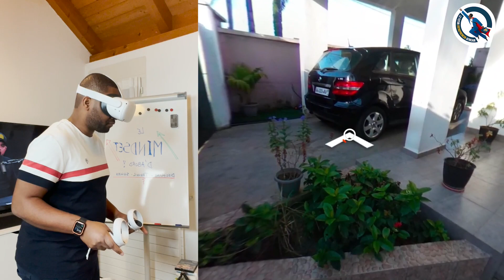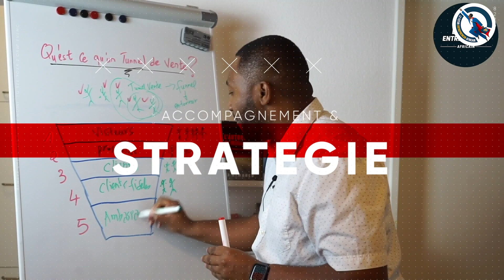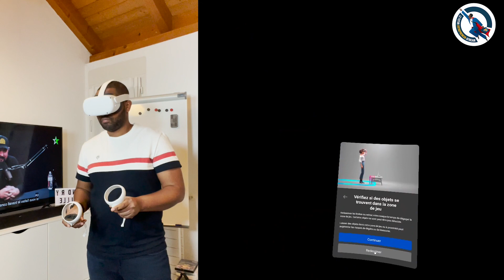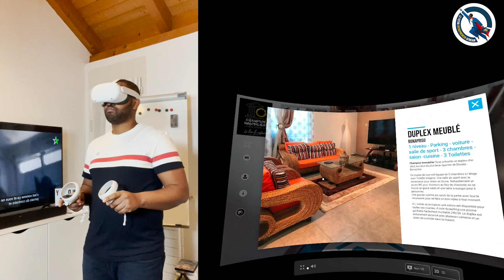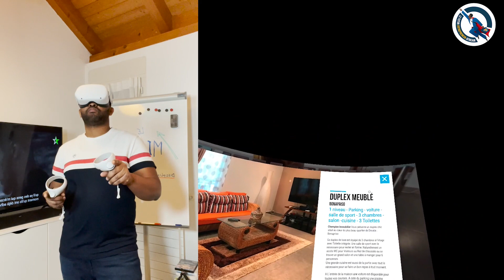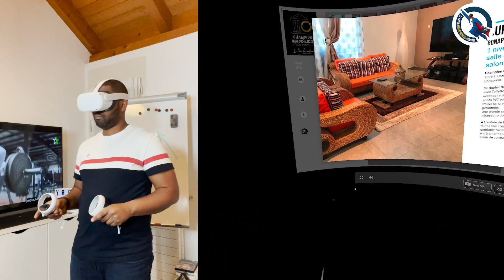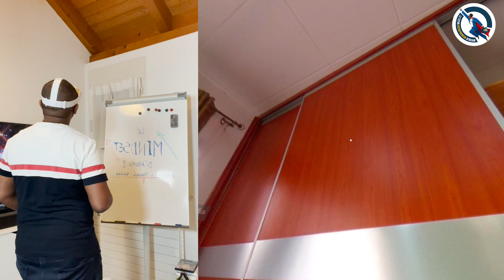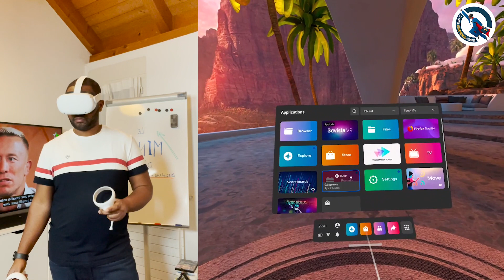Comment Visiter un Appartement pour son SEJOUR AU PAYS sans se déplacer physiquement ? Démonstration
✅ Pour toute question concernant une réservation bien précise, demande de partenariat ou d'informations sur un de nos biens, contactez notre service client sur WhatsApp au : (Côte d'Ivoire) / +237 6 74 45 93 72 (Cameroun) / Email

La réalité virtuelle permet de vivre une expérience immersive dans un monde artificiel. L’utilisateur peut pour cela utiliser un casque de réalité virtuelle.

Dans l’immobilier, cette technologie est utilisée par les professionnels de l'immobilier afin de créer des visites virtuelles de biens immobiliers non encore livrés. L’utilisation de la visite virtuelle permet de découvrir une propriété en respectant les échelles de volume, mais aussi de pouvoir apprécier des éléments extérieurs.

Comme promis, découvrez avec moi l'oculus en Action et comment la visite virtuelle immobilière fonctionne. Ce casque est magnifique ! On se croirait directement sur place. Visitons ensemble cette belle résidence à Bonapriso Cameroun dont le propriétaire vit en Europe.

✅ IMPORTANT👇:

► Si tu souhaites devenir un de nos partenaires dans ton pays de résidence, en Afrique ou même en occident et tu veux générer des revenus passifs sur chaque Réservation sur notre plateforme, Inscris-toi sur notre liste de partenaires

► Si tu vis à l'étranger et tu as des bien immobiliers (Appartement à louer, maison, hôtel, salle de fête, restaurants ...etc) au Cameroun ou dans un autre pays d'Afrique, n'hésite pas à me contacter pour que notre équipe prenne rendez-vous avec toi et se déplace pour aller filmer et créer la visite virtuelle de ton bien afin de la rendre visitable 24h/24 au monde entier et te permettre d'avoir un maximum de clients.  Tu peux discuter avec moi, un de nos agents sur notre chat

🔽  LIENS UTILES 🔽

✅ Poser une question à un de nos agents sur le Chat

LE FUTUR ENTREPRENEUR AFRICAIN (La chaîne du fondateur d'immotec 360°)

IMMOTEC 360° (Découvrez toutes nos annonces immobilières en vidéo)

► Rejoignez aussi notre TOUT NOUVEAU Canal Telegram IMMOTEC 360° pour ne rater aucune de nos innovations et offres immobilières en Afrique chaque semaine